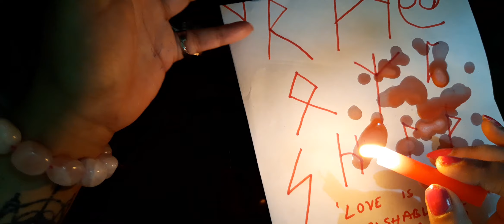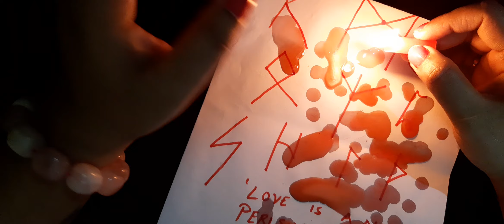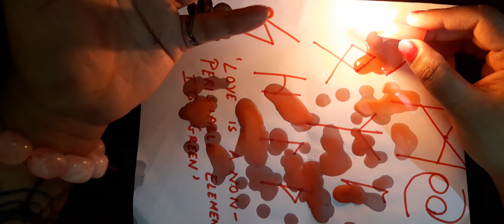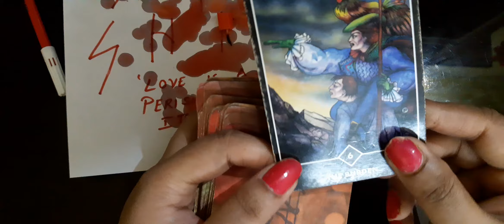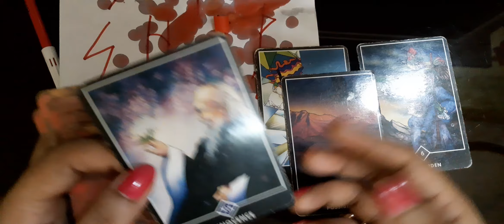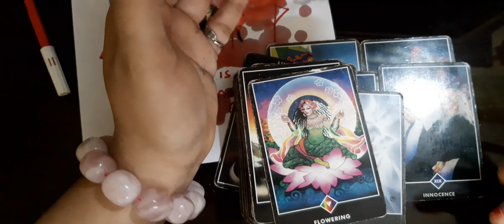दो दिल मिल रहे हैं💗EXTREME COSY FEELINGS OF YOUR PARTNER 🥰His/Her Current feelings for you😇Timeless